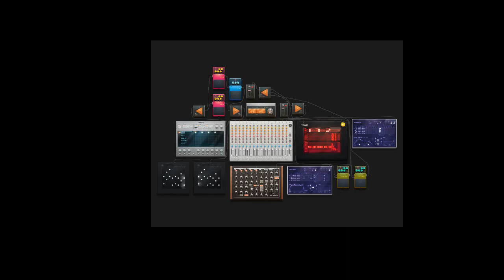Starchasers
Fly through space with this track. The stars are calling...